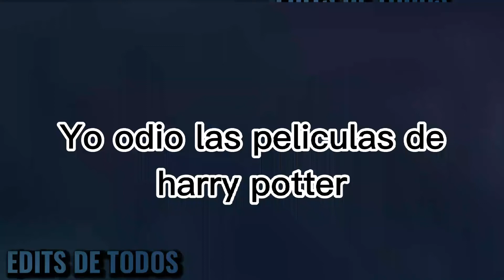EDIT DE ✨HARRY POTTER ✨